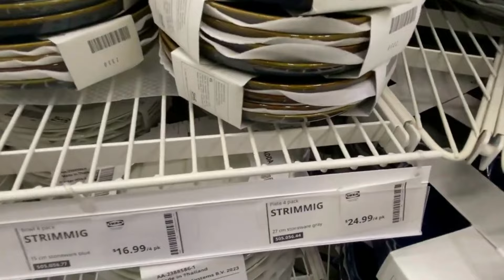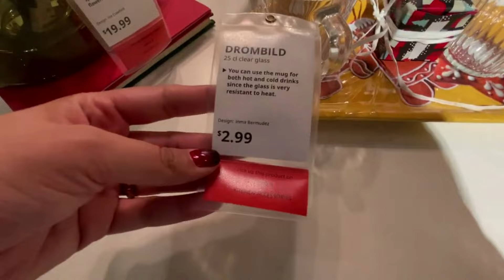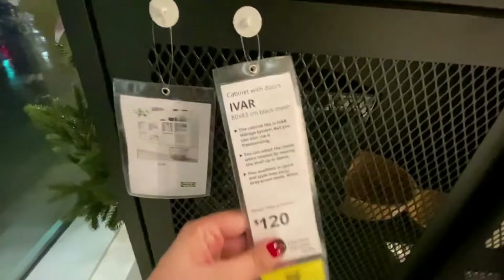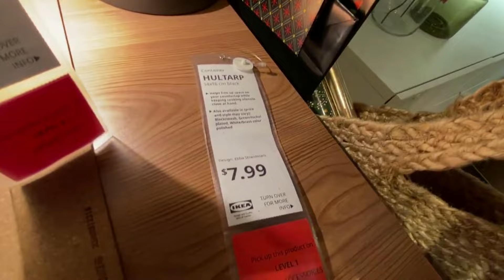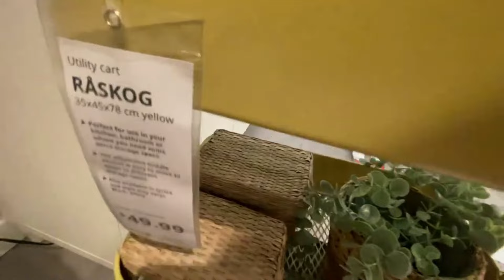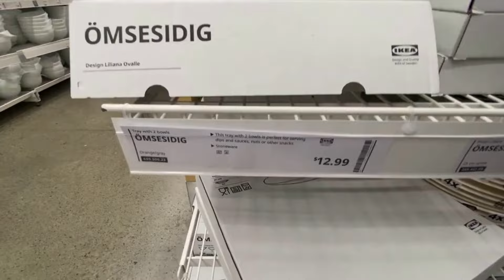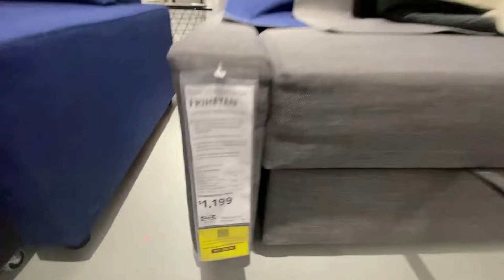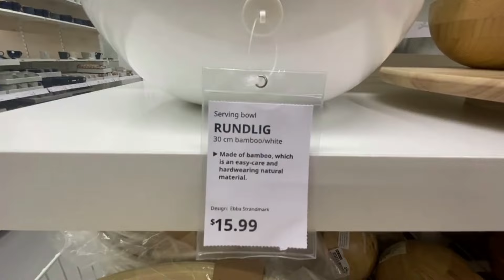IKEA New Unique Kitchen and Home Storage Organizer 2024 \\ Ikea clearance Sale Offer Kitchen !!